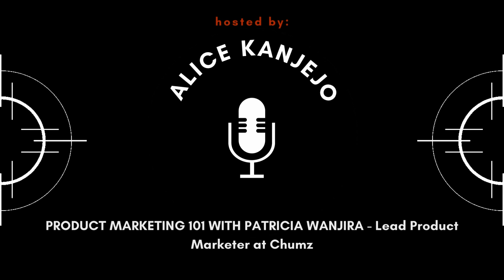PRODUCT MARKETING 101 with Patricia Wanjira - Lead Product Marketer at Chumz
In this inspiring episode of "My Tech Story Africa," Patricia Wanjira, a passionate product marketer and the marketing and coms lead at Chumz IO, shares her remarkable journey of impact and adaptability. Patricia's story begins with her strong interest in medicine, influenced by her older sister. However, after exploring different options and realizing the need to keep her options open, she shifted her focus to finance during her high school years.

While pursuing her professional certifications in finance and investment analysis, Patricia discovered a course called Behavioral Finance, which fascinated her. This course allowed her to understand the impact of human behavior on investment decisions and made her realize that she could make a real impact in the field of marketing. Understanding that marketing is the space where she could influence people's behavior and actions, she decided to specialize in marketing, combining her finance knowledge with the power of marketing strategies.

Patricia's journey continued as she joined Unilever, one of the dominant players in the fast-moving consumer goods (FMCG) industry. Despite her initial focus on marketing, she found herself in the sales department, which proved to be a significant learning experience. With her introverted nature, being at the forefront of selling and interacting with customers challenged her in ways she hadn't expected. Nevertheless, Patricia embraced the opportunity to explore her strengths and grow both personally and professionally.

Starting off in regional account management, Patricia worked with regional supermarkets across different parts of the country. This experience allowed her to develop a deep understanding of the distribution and retail landscape, honing her skills in building relationships with retailers and driving sales.

Throughout her journey, Patricia's adaptability and passion for social innovation remained at the core of her work. As the marketing lead at Tombs IO, she successfully led the go-to-market strategy and execution of the Chumz app in Kenya. Despite the challenges faced by startups, Patricia's efforts resulted in impressive customer base growth of over 80,000 within a year of regulatory approval.

Patricia's story serves as a powerful reminder that the path to success is not always linear. By staying open-minded, embracing opportunities, and leveraging her diverse skills, she carved out a unique career trajectory that allowed her to make a meaningful impact. Her story inspires listeners to pursue their passions, adapt to change, and embrace the journey of discovering their own tech stories in Africa.

Join Alice as she explores the world of tech and shares impactful stories with guests on "My Tech Story."

Last but not least, tell a friend about us. Sharing is caring!